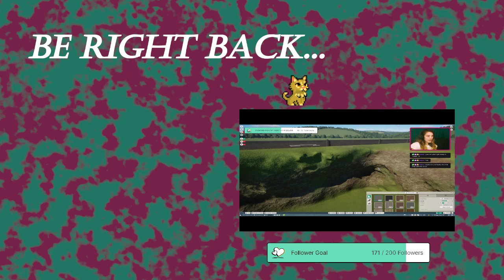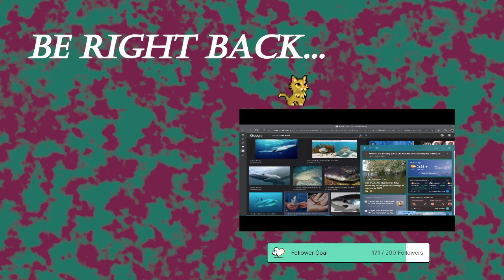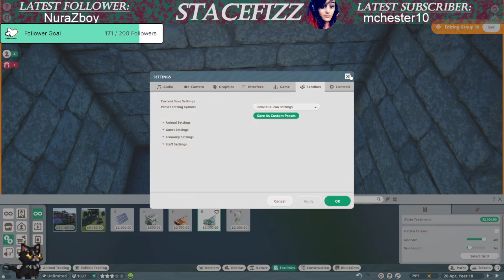Panet Zoo || AcePenguino Collab Zoo || Fox Habitat